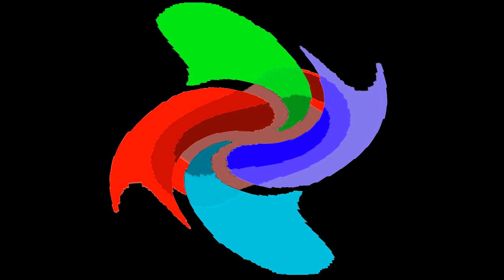All Windows Animations From MS Paint Updated in G Major 612